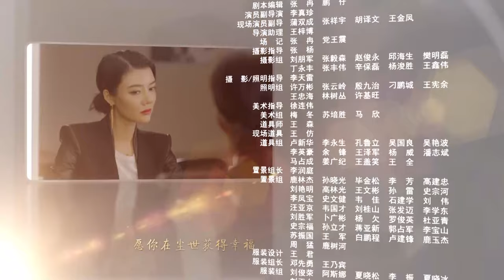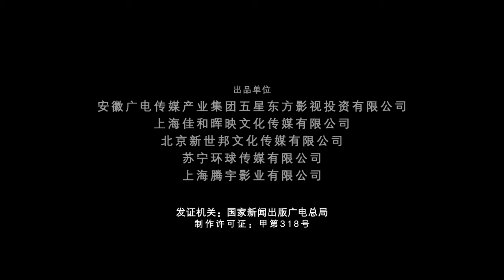[Multi-sub]《生逢灿烂的日子》第35集 | 张嘉译 车晓 姜武 刘佩琦 徐峥 果靖霖 A Splendid Life in Beijing EP35【捷成华视偶像剧场】